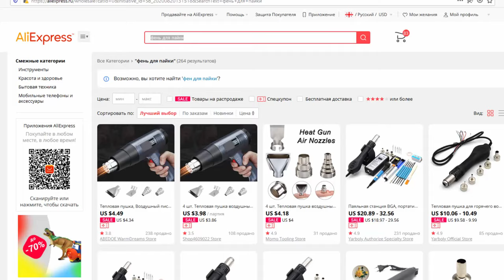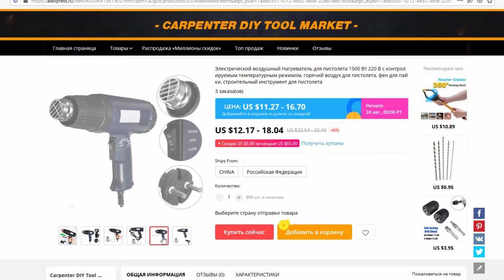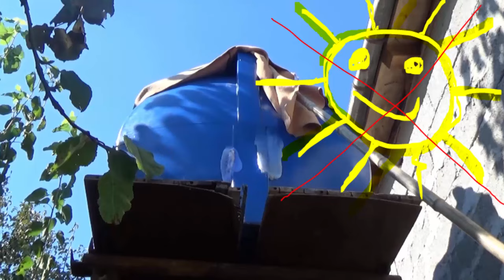Как запаять пластмассовый - пластиковый бак, емкость. Сварка, ремонт пластиковых деталей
Как запаять лопнувшую пластмассовый - пластиковый бак, емкость или бочку. Сварка, ремонт трещин, брешь пластиковых деталей